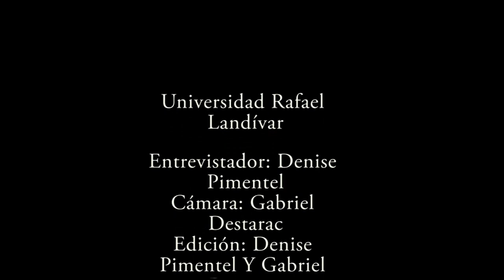Olinda Salguero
Entrevista realizada a Olinda Salguero por estudiantes de Ciecias de la Comunicación Universidad Rafael Landivar.